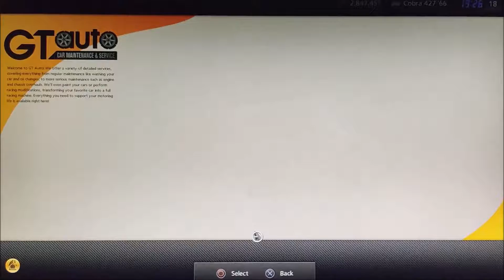GT_Cobra 427 '66